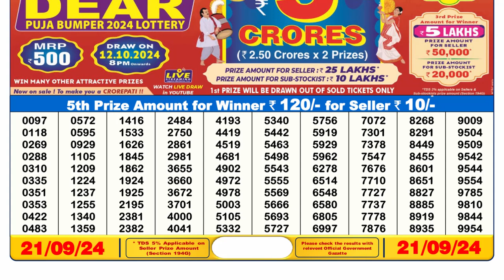DEAR 6pm Lottery Result 21.09.2024